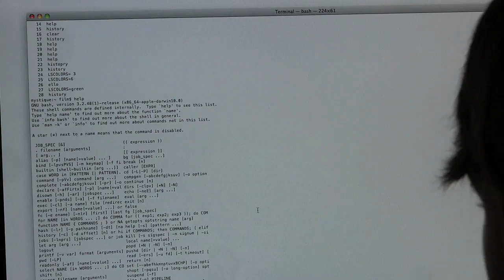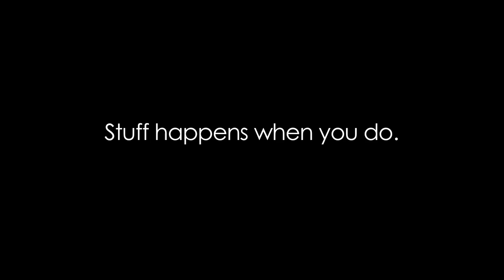The Break: Fall 2013 Direct This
This narrative short film was written and directed by Alvaro, a student in the 2014 Intermediate Level Filmmaking Workshop at Venice Arts.

Now in its 21st year, the mission of Venice Arts is to ignite youths’ imagination, mentor their creativity, and expand their sense of possibility through high quality, accessible media–based arts education programs. Our programs also serve as a catalyst for people of all ages, living in low–income or underrepresented communities, to create and share personal and community stories through photography, film, and multi–media.